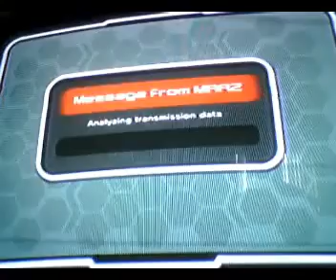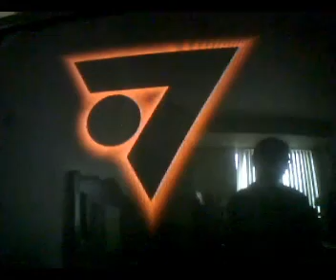Virtual On Marz Dramatic Mode Part 8